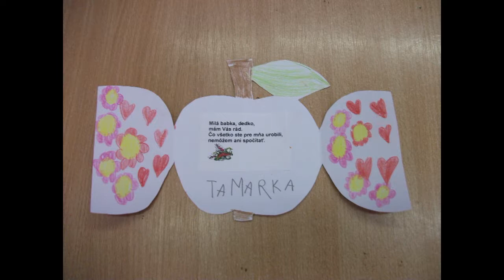Skolske TV spravy - oktober 2013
Školské TV správy - ZŠ Pavla Horova Michalovce. Aktivita realizovaná v rámci projektu z ESF.